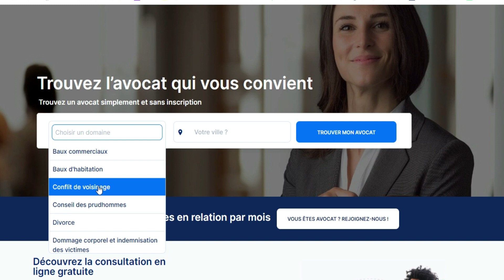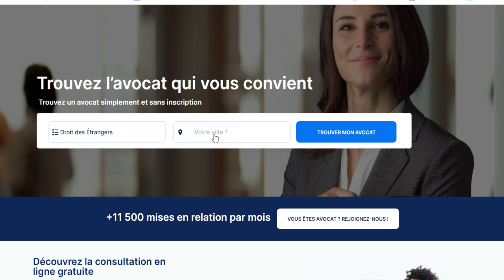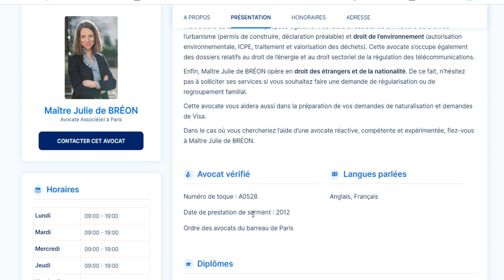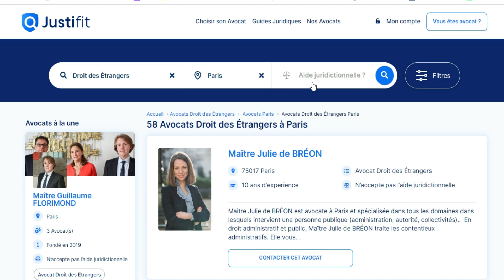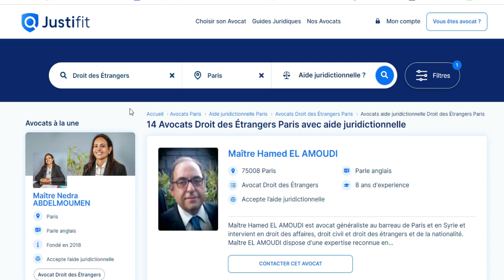Comment trouver un avocat convenable en France ? پیدا کردن وکیل مناسب در فرانسه